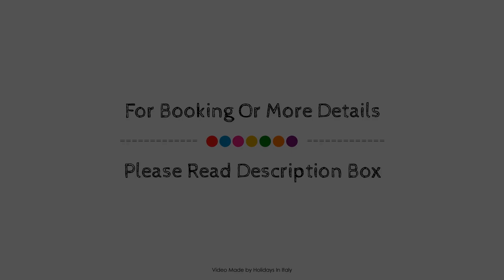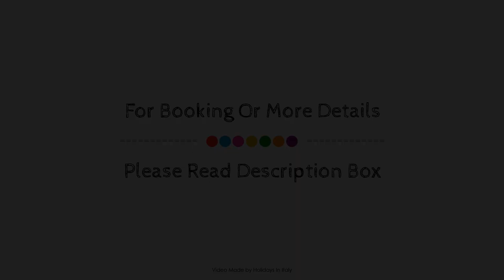Locanda San Paolo, Monza, Italy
About Property:
Stop at Locanda San Paolo to discover the wonders of Monza. Offering a variety of facilities and services, the hotel provides all you need for a good night's sleep. Take advantage of the hotel's airport transfer, family room, elevator. Designed for comfort, selected guestrooms offer air conditioning, heating, wake-up service, desk, mini bar to ensure a restful night. The hotel offers various recreational opportunities. Locanda San Paolo is an excellent choice from which to explore Monza or to simply relax and rejuvenate.
Searching For
1. Locanda San Paolo - Monza
2. Locanda San Paolo - Monza Virtual Tour
3. Locanda San Paolo - Monza Rooms
4. Locanda San Paolo - Monza Amenities
5. Locanda San Paolo - Monza Videos
6. Locanda San Paolo - Monza Offers
7. Locanda San Paolo - Monza Deals
Audio Credit:
Track Title: Blank Slate
Artist: VYEN